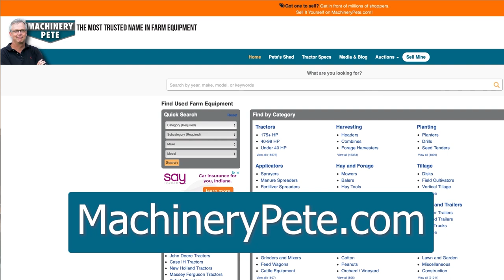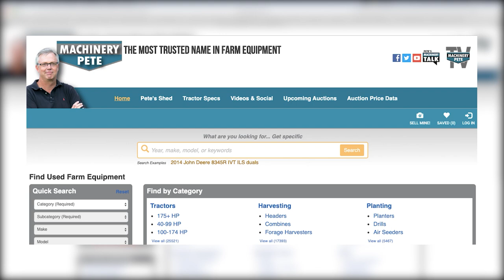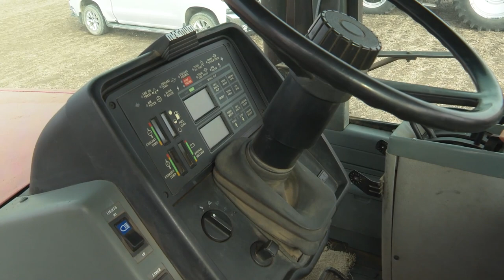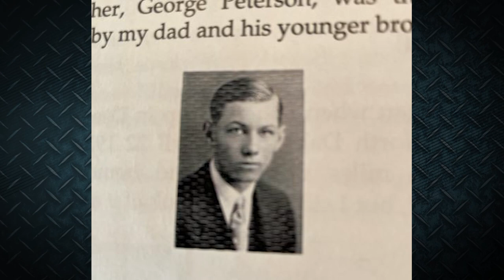Machinery Pete TV: August 27, 2022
A trio of red machines tops the bill at this Iowa auction - a 8950 blew the doors off the previous record price. This Super 77 returns to the family farm. And price records fall like dominoes in what Pete calls the hottest used market he's ever seen.